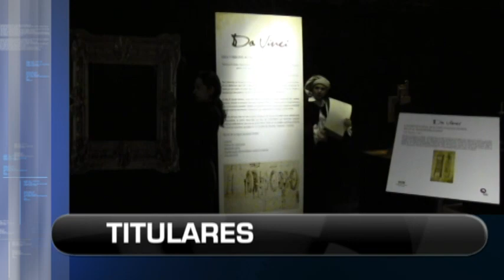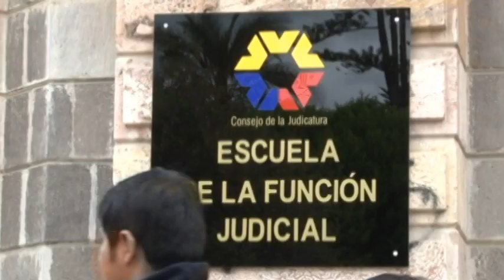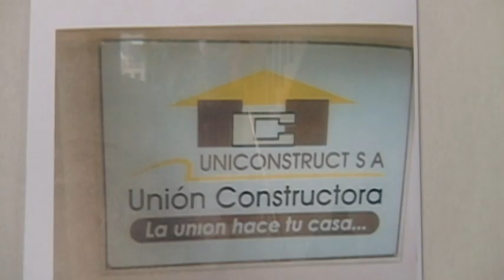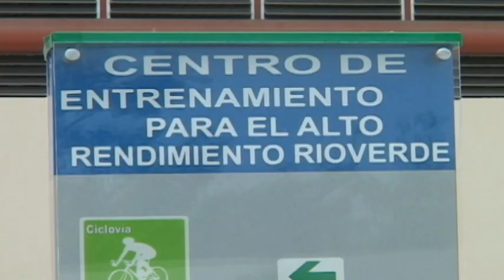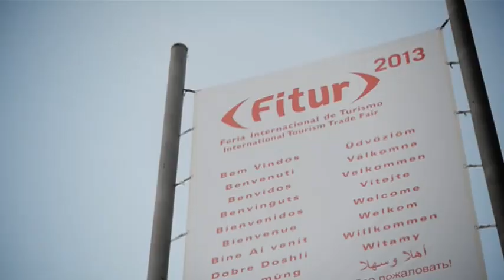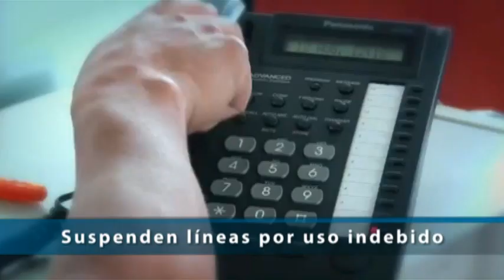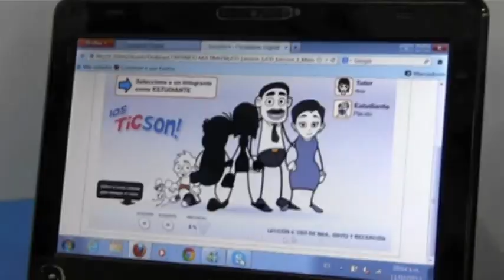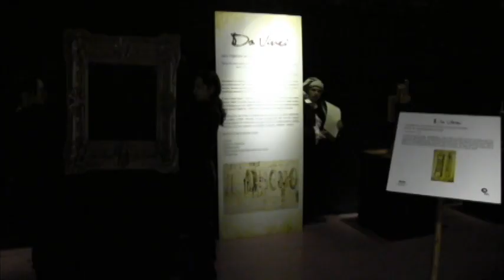El Ciudadano al Día Nro. 011 - 21/02/2013